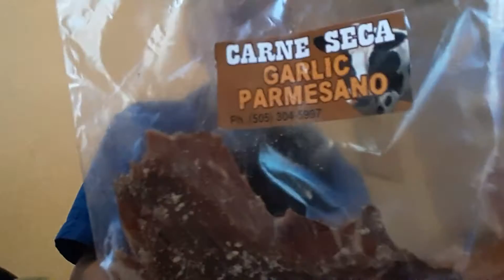Daily vlog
WEIRD STEAK/CAREN SECA google carne seca